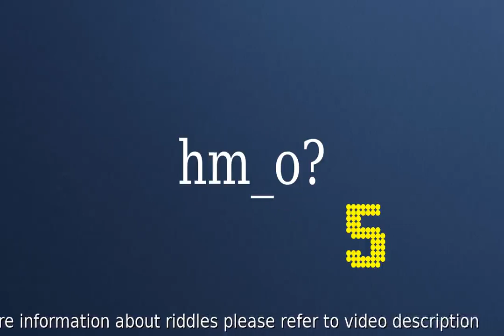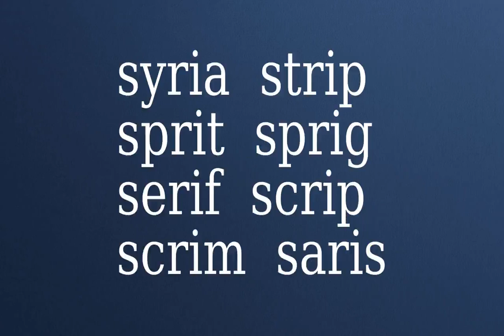👉👉Test Your IQ | Brain Riddles | Word Puzzles 🤞🤞| Find Missing Letters | Guess the Word